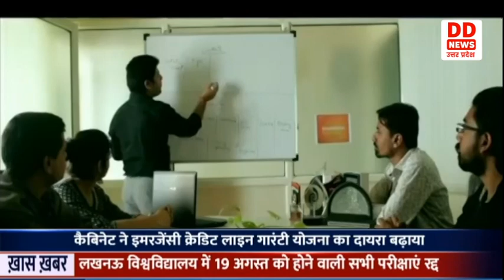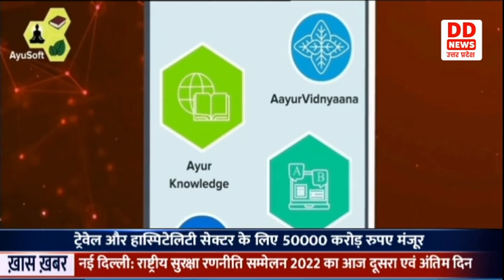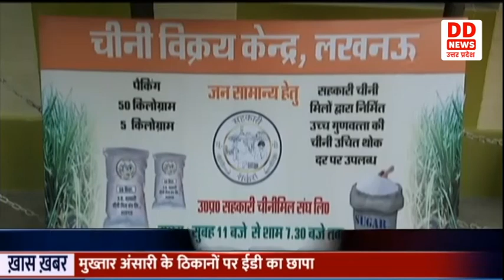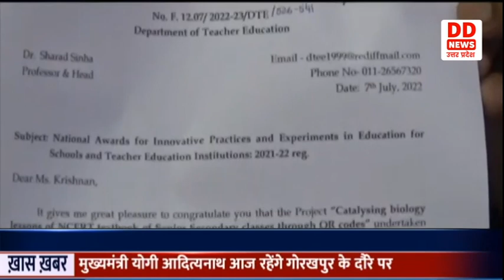HINDI NEWS 2:00 PM | 18.08.2022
1- वाराणसी जिला जज की अदालत में श्रंगार गौरी पूजन मामले में आज होगी सुनवाई
                2- धारावाहिक "स्वराज" की स्पेशल स्क्रीनिंग में प्रधानमंत्री हुए शामिल
                3- मुख्यमंत्री योगी से कनाडा के उच्चायुक्त कैमरून मैकेय ने की मुलाकात
                4- सूचना और प्रसारण मंत्रालय ने आठ यूट्यूब चैनलों को किया ब्लाक